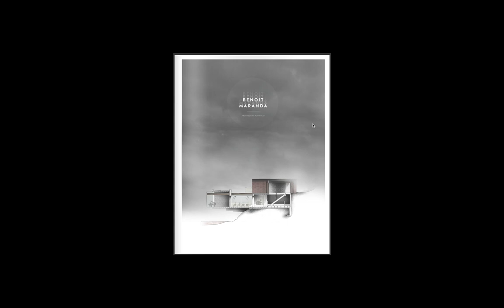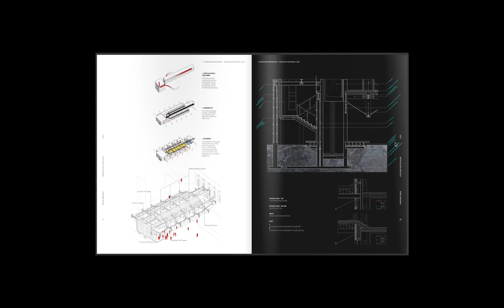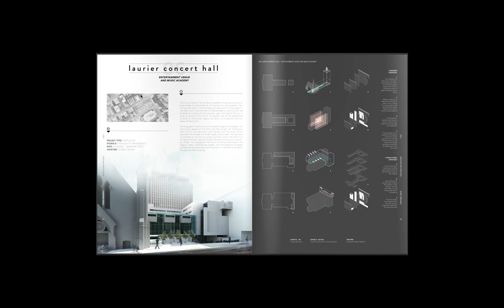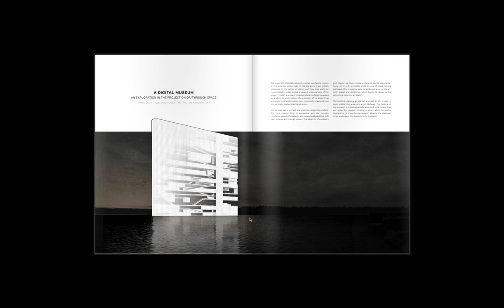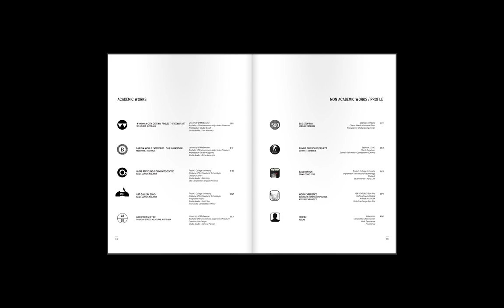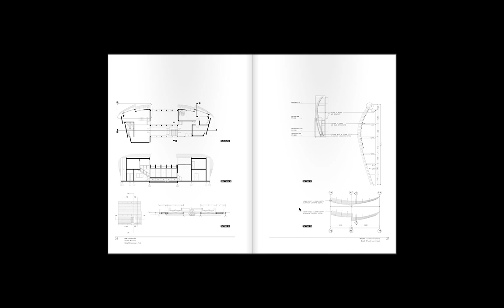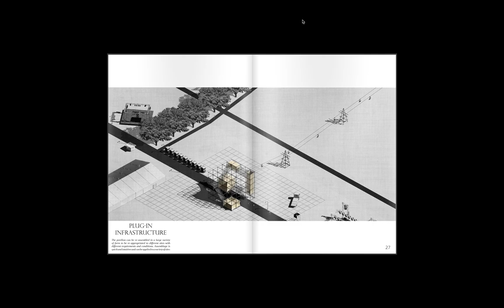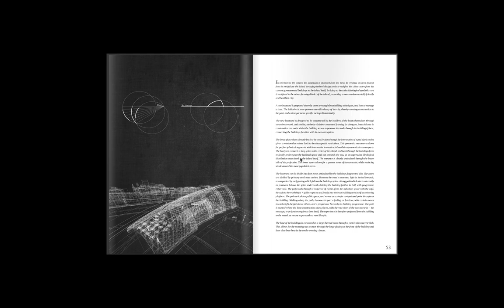VT - Awesome Folio/Compendium Graphic Layouts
In this video tutorial, we look at crafting beautiful architectural folio/compendium presentations, discussing some  architecture students' EPIC work from across the globe. This Video Tutorial was made on behalf of Curtin University Architecture School. Tutor - Chris Mewburn.